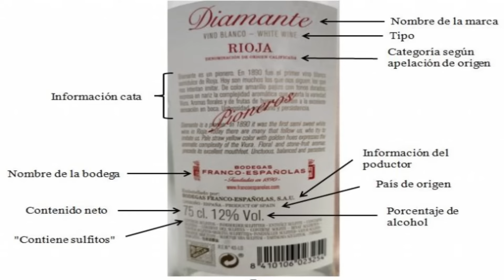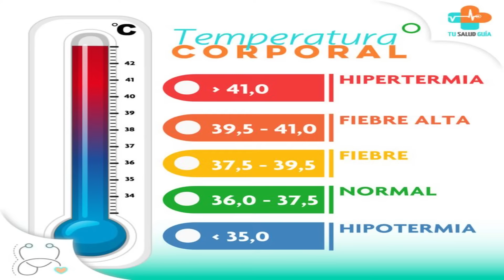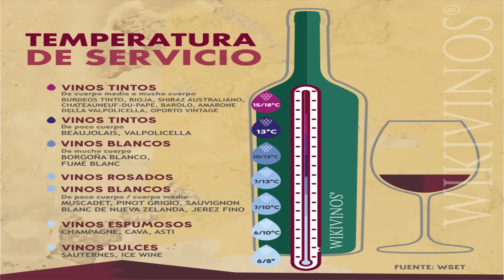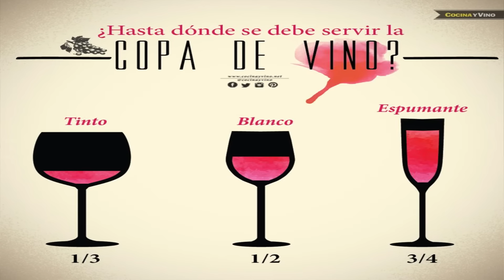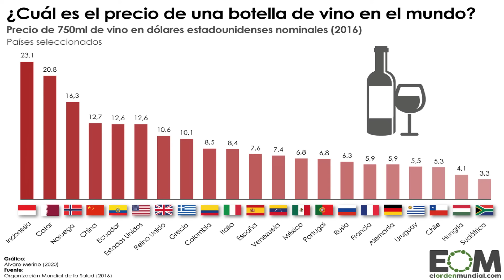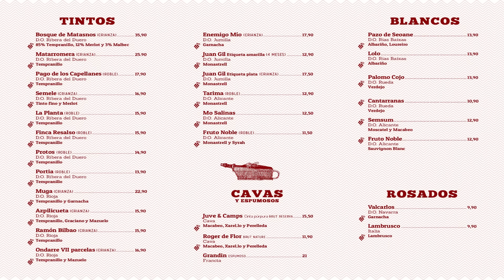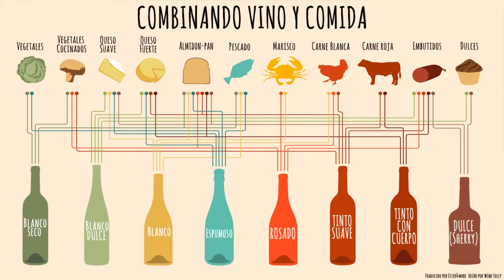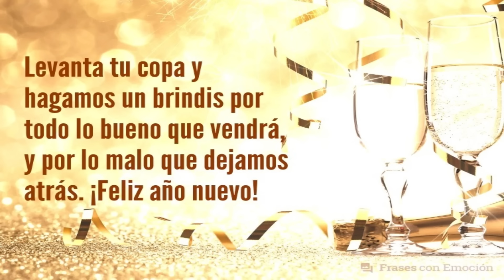(162) LOS 26 ERRORES QUE COMETEMOS AL TOMAR VINO.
Desde luego pueden ser muchos más per estos son algunos de ellos.